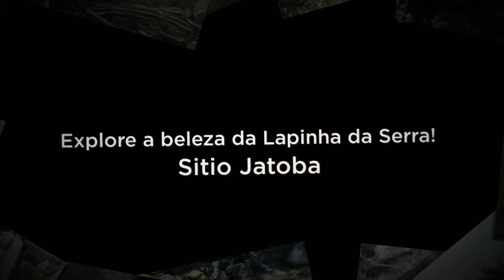Explore a beleza da Lapinha da Serra!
The natural beauty of Sitio Jatoba and Lapinha da Serra, MG. Instagram